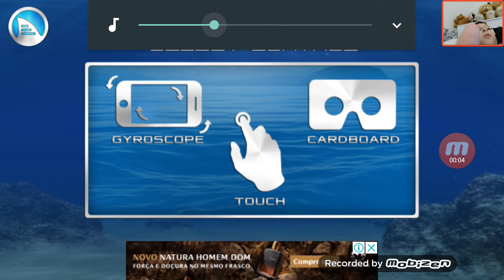Nadei com tubarões!(swim sharks in cage VR simulator)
Eu acho que me caguei!